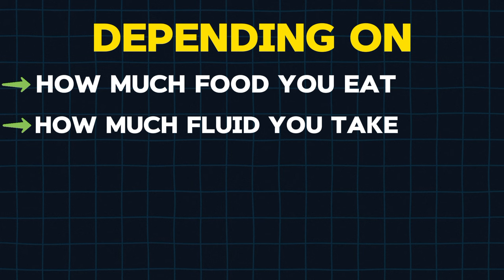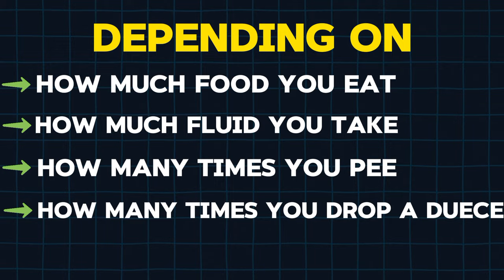The Facts About Lean Bulking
Learn the science behind lean bulking and discover the right way to do it in this informative video. Say goodbye to unrealistic expectations of putting on 30 or 40 pounds of pure muscle in a short time.

Understanding the science of food and lean bulking diet and gaining muscle in bodybuilding and fitness is key to successful fitness goals. Learn to gain weight the right way. Coach  P  explains the complete breakdown to help you become successful at reaching your goals. These bulking tips will take your training to the next level. the scientific approach to lean bulking!

𝐓𝐑𝐀𝐈𝐍𝐈𝐍𝐆 𝐂𝐎𝐔𝐑𝐒𝐄𝐒

𝐂𝐨𝐚𝐜𝐡 𝐑𝐢𝐜𝐡𝐚𝐫𝐝 𝐏𝐨𝐥𝐢𝐭𝐚𝐧𝐨 𝐈𝐧𝐟𝐨𝐫𝐦𝐚𝐭𝐢𝐨𝐧:
I've been in the industry since the mid-1980s and was trained by the Master Trainer, Bob Gruskin. My channel is about bodybuilding essentials and pro tips for everyone, especially for people over 40. You will learn the truth about working out, getting in shape, losing weight, burning fat, and gaining muscle.